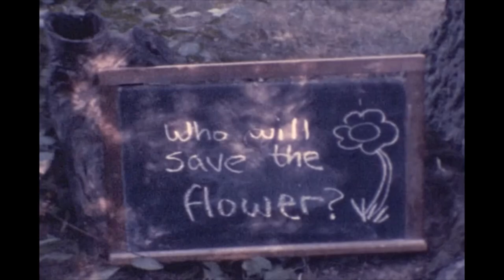The $5.32 Man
An unfinished film by some kids in the mid 70s with some music from one of them from the mid 80s.

Music is mine from approx 1984
Film made by myself and my friend Jay Allen approx 1975